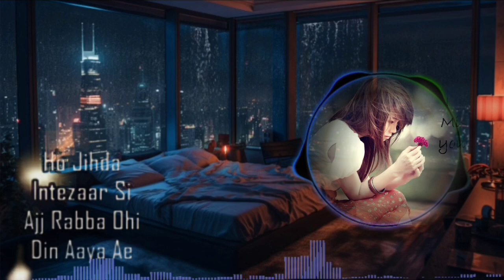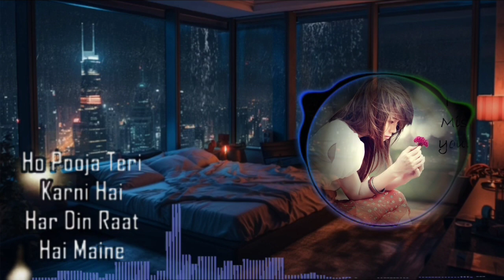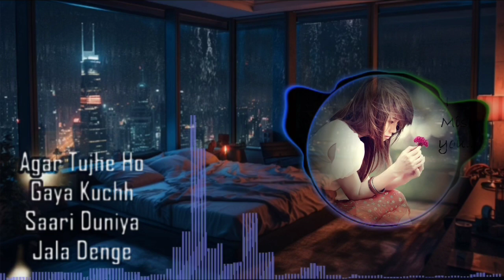Saari_Duniya_Jalaa_Denge__LYRICS__-_ December 3, 2023